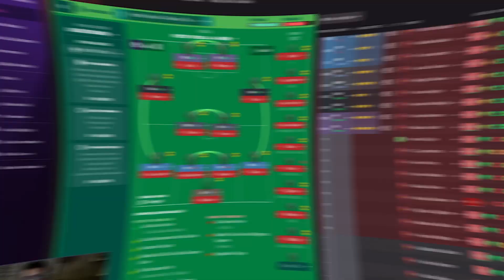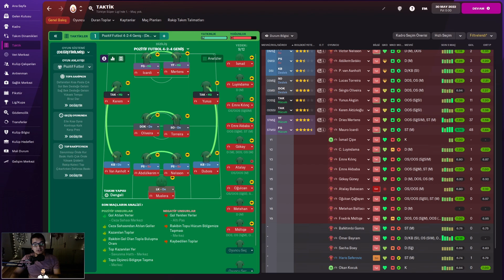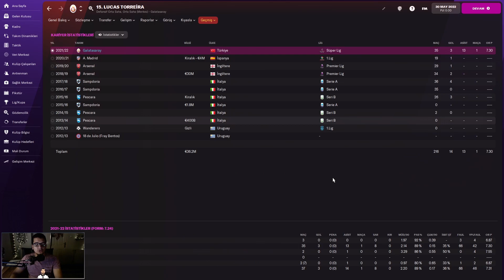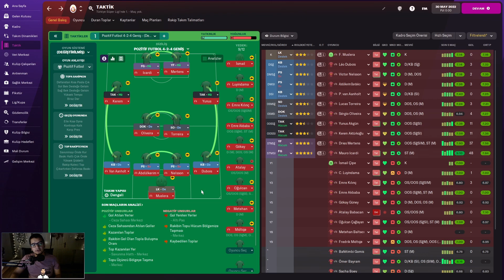SADECE FORVETLER 85 GOL ATTI | MAURO İCARDİ ŞOV | FM 22 TAKTİK #23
Herkese selamlar. Bugün sadece forvetlerimin 85 gol attığı taktiği paylaştım. Efsane taktik oldu. Güzel bir o kadar da faydalı video oldu. Keyifli seyirler, iyi eğlenceler.

Kendince oyun oynayan yıllardır youtube gibi çeşitli mecralarda geniş kitlelere ulaşmaya çalışan şimdi ise twitch'de yayın yapan garip, FMci, oyuncu bir insan.